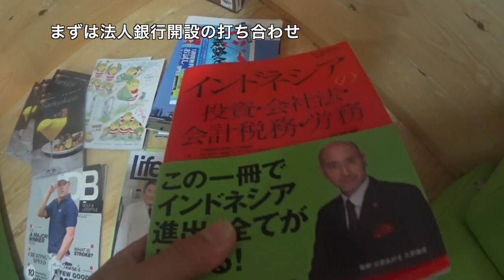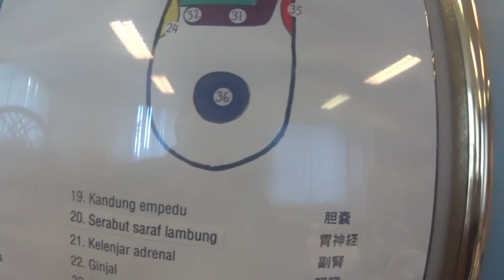熱と頭痛で、ジャカルタで初病院 ◆着用メガネ「パイナップル & テオ」エベレストに行ってきます！537/1000 16/2/26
熱と頭痛で、ジャカルタで初病院 ◆着用メガネ「パイナップル & テオ」

2016年15日分ファイル紛失のため抜けてます

1/1000 毎日動画開始日 14/9/8　スタート　17/5/27エベレスト登頂、 17/9/24 ７サミット達成